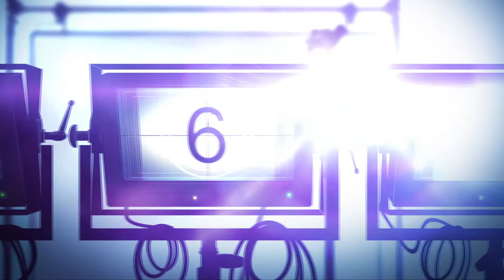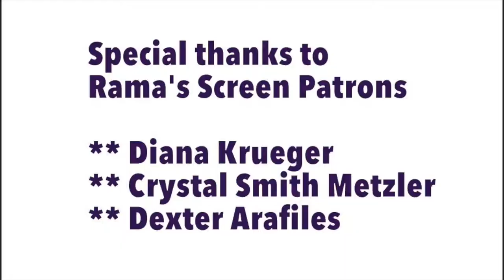My LAFF2017 Red Carpet Interview with Ward Horton | 'MIDNIGHTERS'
Here's my video interview with Ward Horton at the 2017 Los Angeles Film Festival red carpet premiere of "Midnighters"